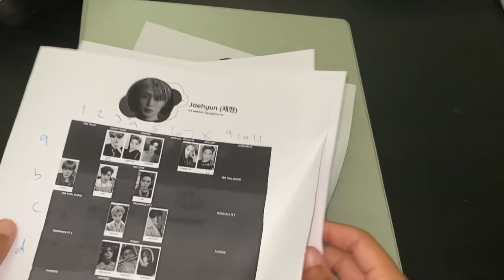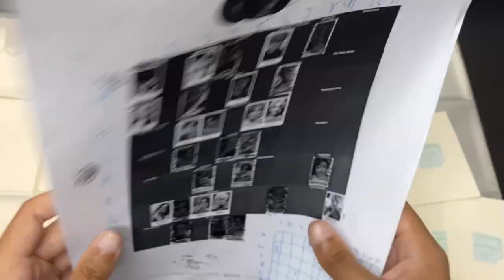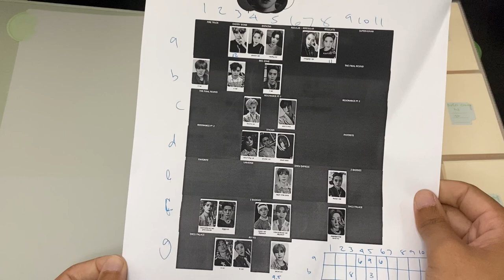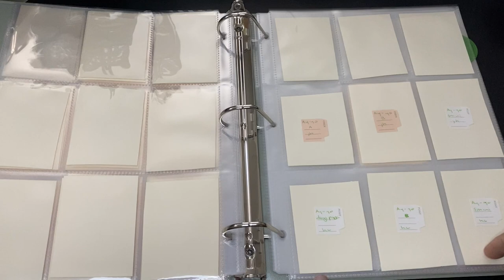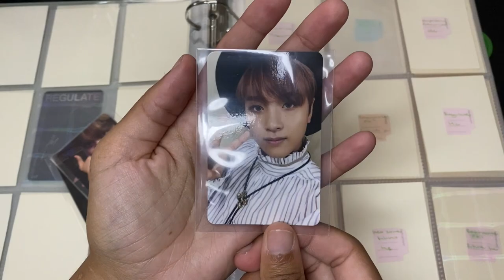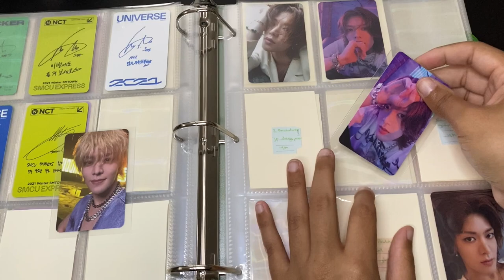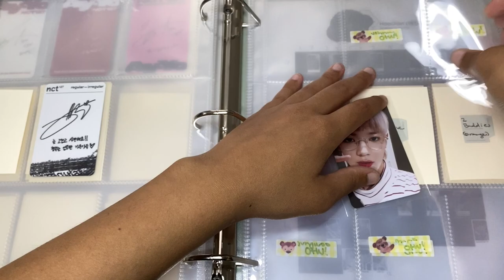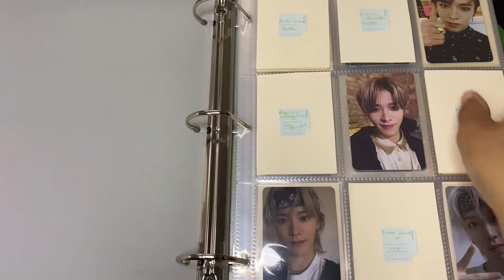❥ starting my nct collection 💚 | 127 binder set up, pc organizing, and storing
hi hi !!

i am officially collecting nct 127 now ! if yall see an update in a couple months where i say im collecting all units, close your ears and smile yall.

ANYWAY ! shalala is out ! 404 file not found is my fave track ! sm disbandment coming soon w the exo lawsuit ! shotaro and sungchan removed from nct ! ot 19 now ??? it's madness MADNESS I SAY

dream also having a cb in july,,,,, all unit nct con scheduled i think but whos to know. lemmi stop now. this is a long one so if yall happen to make it to the end tysm i love you ♡

twt- @iwouyshj
trades/sales ig- @yeosang.trades

timestamps to come once i figure out how to enable that lol

materials i use:

- 2" d ring binder
- A4 pocket pages: ebay user andy_jack (they arent always available, so check back later if they arent up rn)